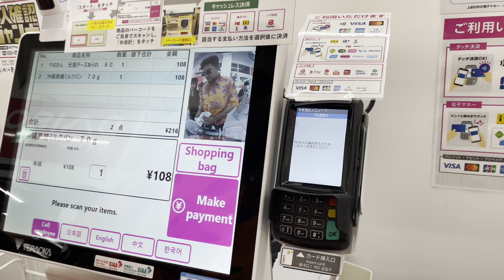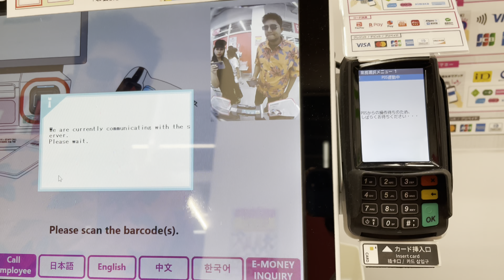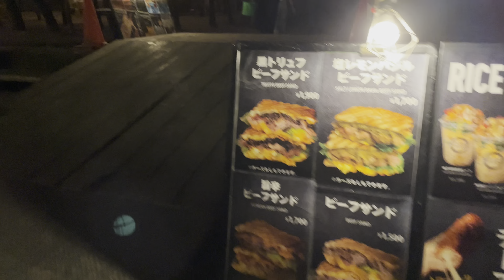Beach এ এসে দেখি এলাহী কান্ড॥ Inage beach [ 4k60H ]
Your queries 👇

inage beach japan
beautiful beach japan
beach japan
walk in japan beach
image of beach
japanese beach
japan beach
japan beach song
sea beach japan
beach japan 4k
best beach japan